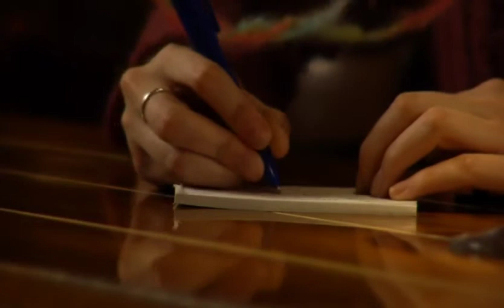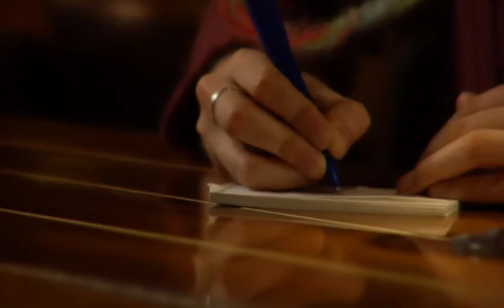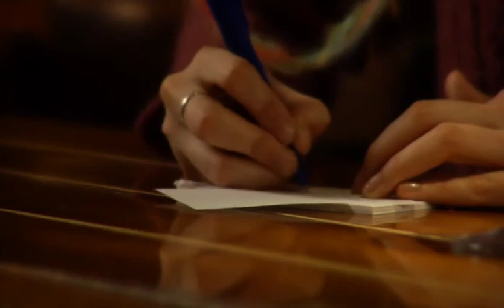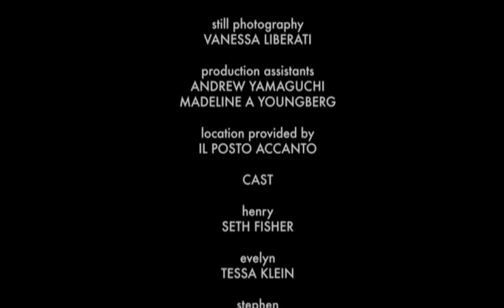The Wine Bar (2006)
One of our favorite short films, shot in the East Village in 2006 at Il Posto Accanto on East 2nd Street. Featuring William Sadler ("Die Hard 2," "Shawshank Redemption")